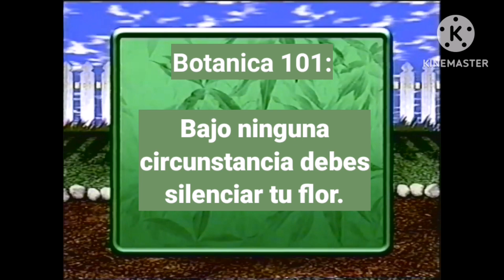Talking Flower [Subtitulado a español]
Realmente turbio... Pero bien hecho...